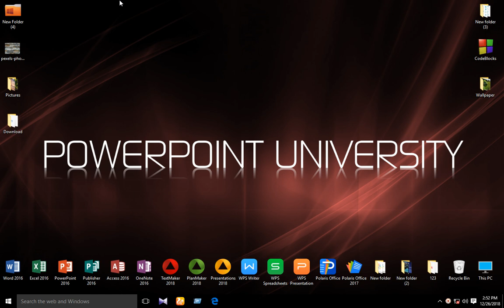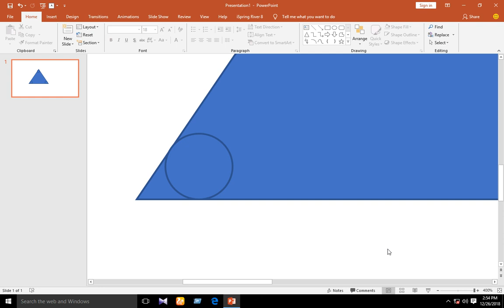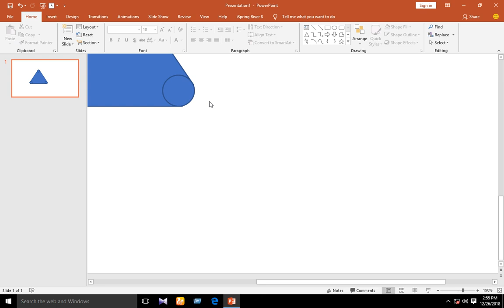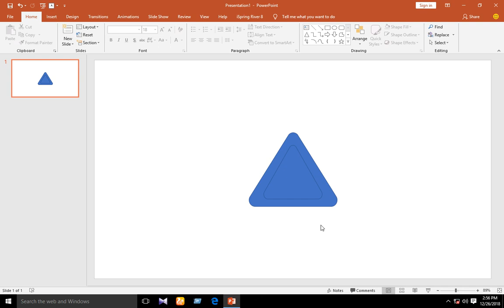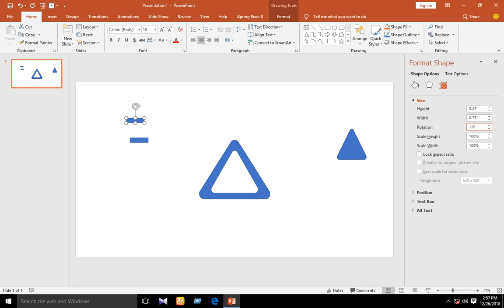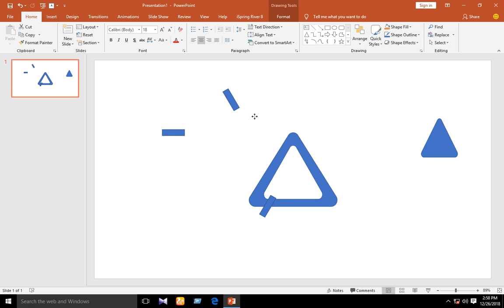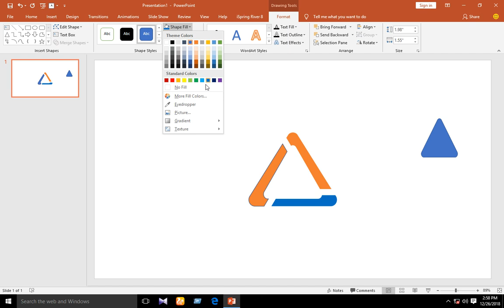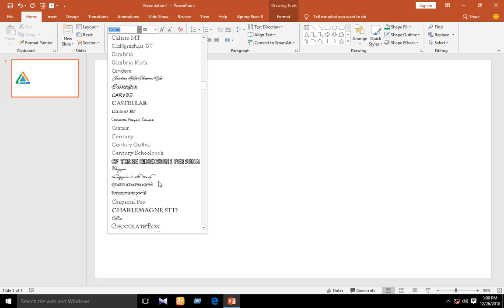Make This Triangle Logo by PowerPoint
It's not so hard. Follow the video carefully from first to last.